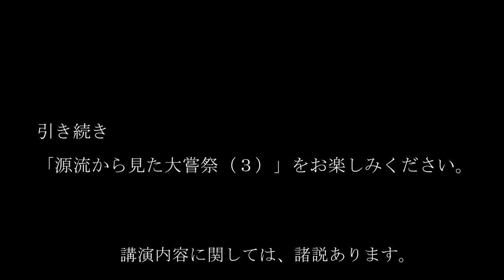「なら記紀・万葉集大成連続講演会」第3弾 第1部「源流から見た大嘗祭」(2)